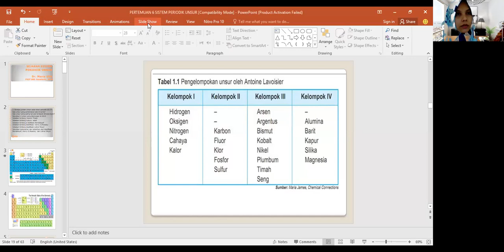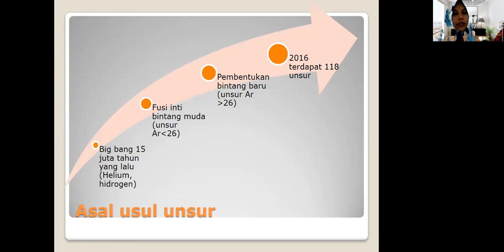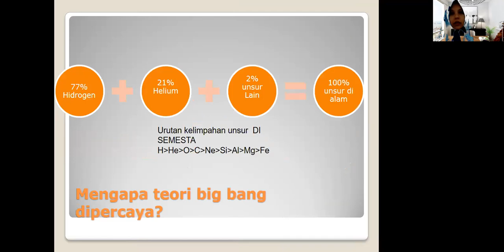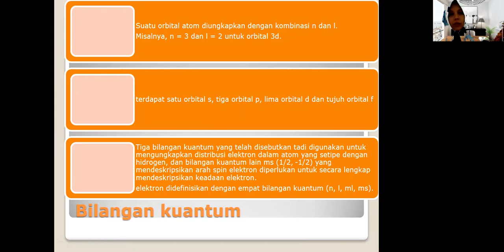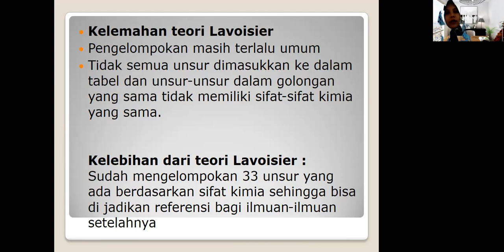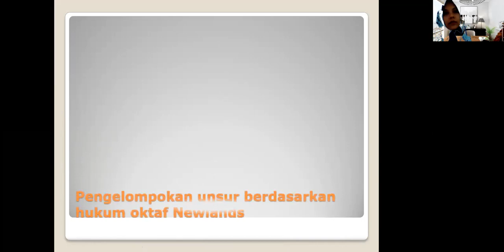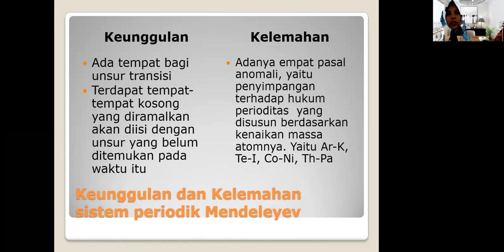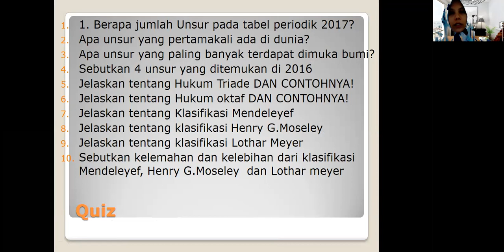pertemuan 6 spu